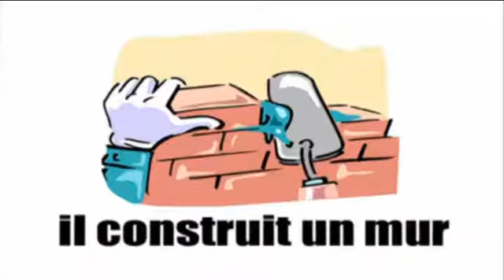French flashcards Il bricole